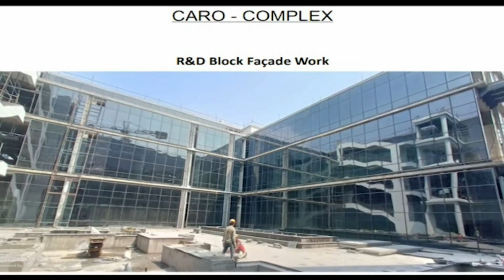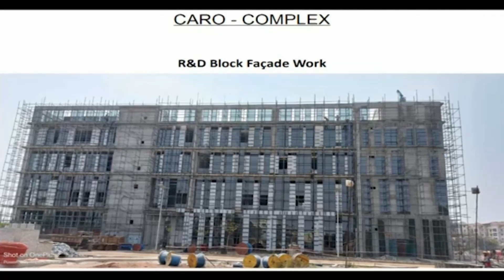Civil Aviation Research Centre to be setup at Begumpet Airport | Kishan Reddy | 🟥 DD News Telangana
పౌర విమానయాన రంగంలో అత్యాధునిక సాంకేతిక ప్రమాణాలకు బాటలు వేసే సివిల్ ఏవియేషన్ రీసెర్చ్ ఆర్గనైజేషన్ ను (CARO) దాదాపు  400ల కోట్ల రూపాయల అంచనా వ్యయంతో కేంద్ర ప్రభుత్వం బేగంపేట విమానాశ్రయంలో ఏర్పాటుచేస్తోందని కేంద్ర  సాంస్కృతిక, పర్యాటక శాఖల మంత్రి జి. కిషన్ రెడ్డి తెలిపారు. గత ఎనిమిదిన్నర సంవత్సరాలుగా  అనేక రంగాలలో తెలంగాణ రాష్ట్ర అభివృద్ధికి కేంద్ర ప్రభుత్వం నిరంతరం కృషి చేస్తోందని వివరించారు. అందులో భాగంగా ఆసియాలోనే అత్యాధునిక సాంకేతిక పరిజ్ఞానం.. దేశంలోనే తొలి గృహ-5 ప్రమాణాలతో ఈ కేంద్రాన్ని ఏర్పాటవుతోందని చెప్పారు. విమానాశ్రయాలు, నావిగేషన్ సేవలకు సంబంధించిన పరిశోధనా సౌకర్యాలు, ఎయిర్ ట్రాఫిక్ మేనేజిమెంట్, సిమ్యులేటర్స్, సైబర్ సైక్యూర్టీ, డేటా మేనేజిమెంట్ తదితర అంతర్జాతీయ అధునాతన వసతులతో ఈ కేంద్రం పనులు శరవేగంగా జరుగుతున్నాయని కిషన్ రెడ్డి తెలిపారు. ఎయిర్ పోర్ట్స్ అథారిటీ ఆఫ్ ఇండియా ఆధ్వర్యంలో రూపుదిద్దుకుంటున్న ఈ కేంద్రంలో విమానయాన రంగంలో రానున్న రోజుల్లో చోటుచేసుకోనున్న సాంకేతిక మార్పులకు అవసరమైన పరిశోధనలు చేపడుతుందని చెప్పారు. ఈ ఏడాది డిసెంబర్  లోగా ఈ కేంద్రం సేవలను ప్రారంభిచాలని కేంద్రప్రభుత్వం లక్ష్యంగా నిర్దేశించుకుందని కిషన్ రెడ్డి తెలిపారు.      ..